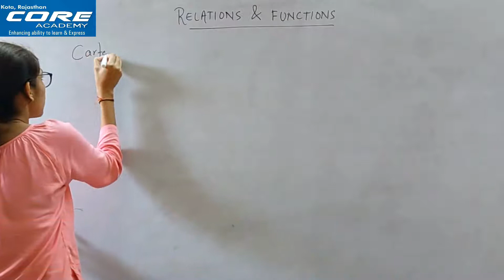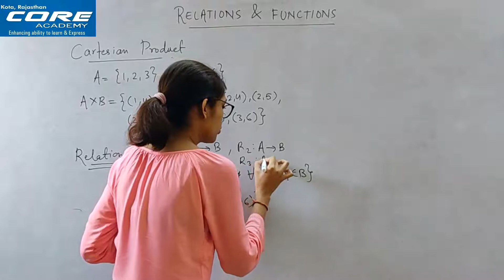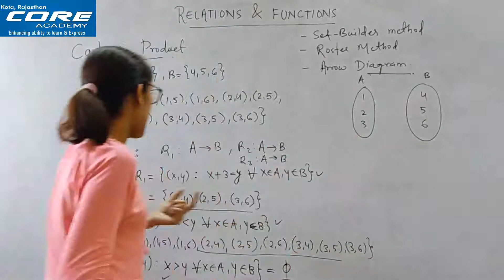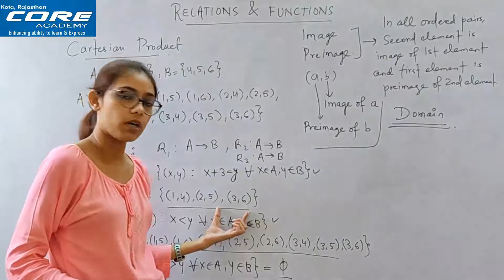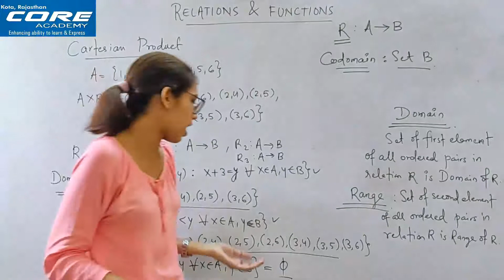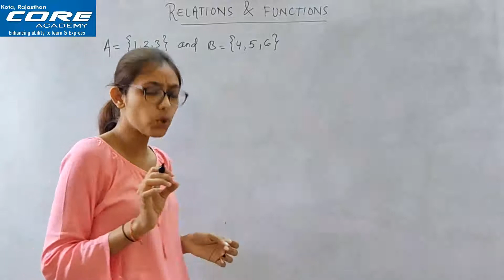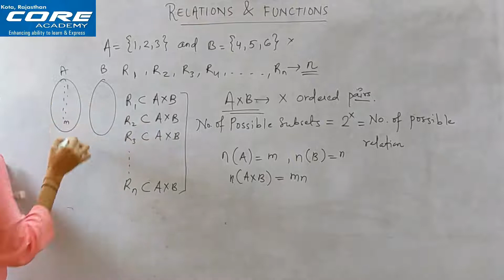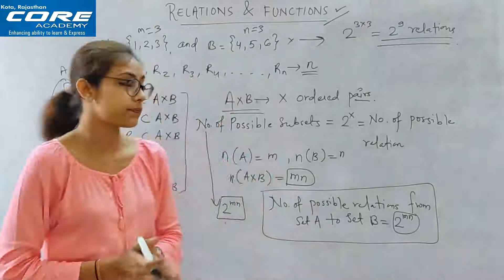Relations and Functions | Lecture 3 | 11th Maths | NCERT CBSE | By Soniya Barmate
Lecture 3 on Relations and Functions Class 11th
Covers : Pre-image and Image in a Relation.
               Domain, Range and Co-domain of Relation.
               Total number of possible relations between two sets.
For any doubts, write in comment box.